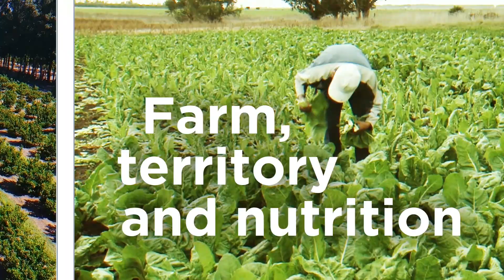Knowledge Week FONTAGRO 2021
Sixteenth Annual Tecnical Monitoring Workshop
1 to 3 June 2021